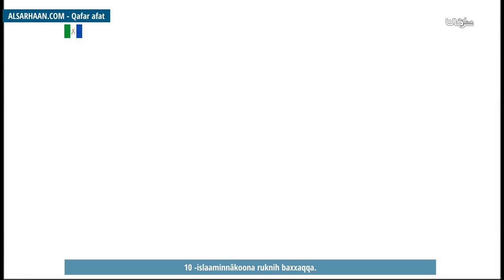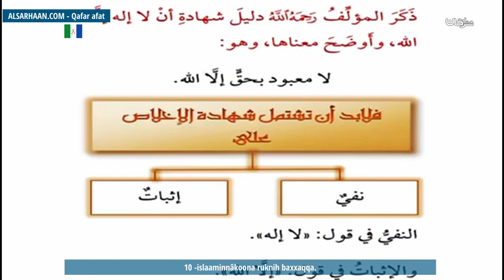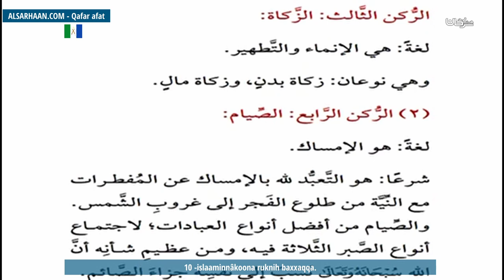10 islaaminnâkoona ruknih baxxaqqa شرح أركان الإسلام الخمسة